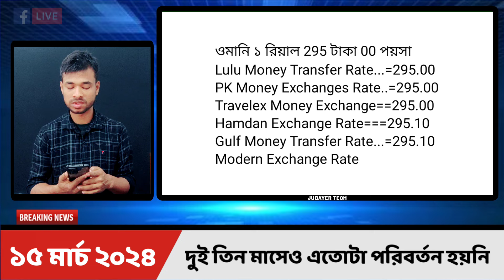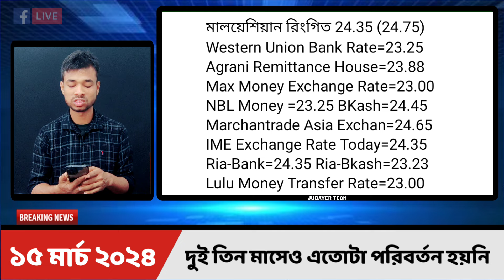আজকের টাকার রেট | Ajker Takar Ret | সৌদি/ওমান/দুবাই/কুয়েত/মালয়েশিয়া/কাতার/বাহরাইন/ডলার রেট